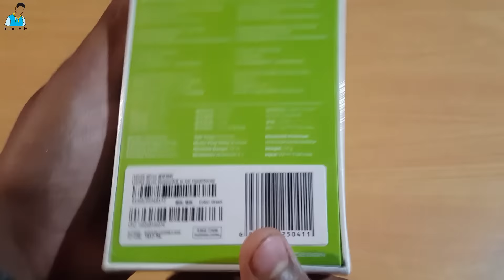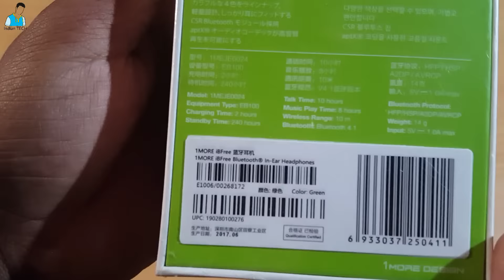1MORE iBFree In Ear Headphones Unboxing and Review | By Indian Tech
Hey Guys, today in this video i will Unbox the 1MORE iBFree In Ear Headphones and have a first look and also Review after a Week. So if you planning to Buy a Best Bluetooth Ear Phone in Under 5000 Rupees then i will say defenetly just Go for it. Watch the enter video to know more about 1MORE iBFree In Ear Headphones.

 [Some Best Gadgets for You]

OnePlus 5T (Midnight Black 8GB RAM + 128GB memory)

Procus Pro VR Headset

Wireless Mouse

DSLR Camera

Smart Watch

Cheapest VR Box

Stylus Pen